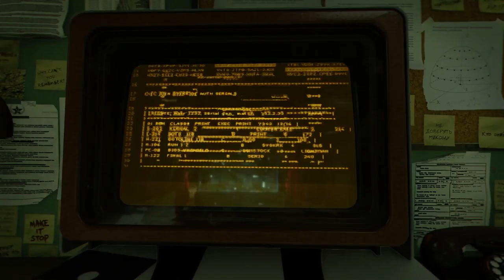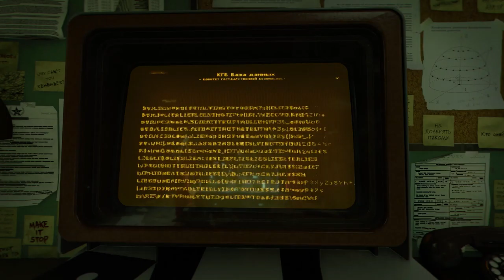CALL OF DUTY - BLACK OPS: COLD WAR #8